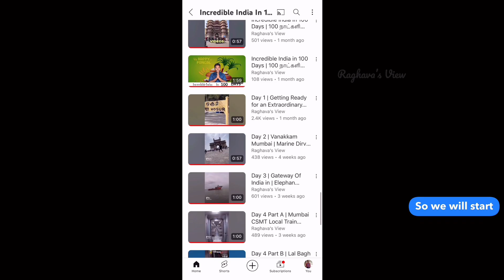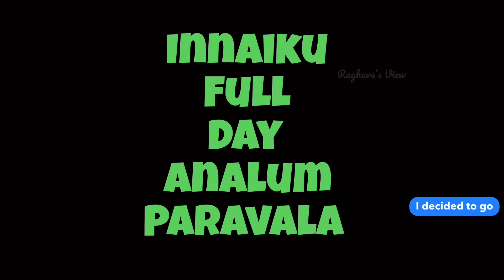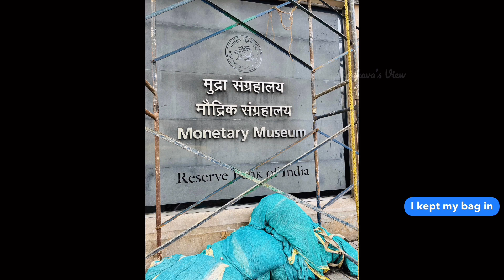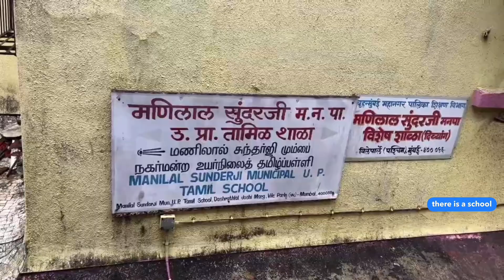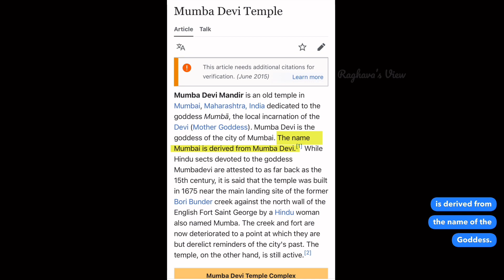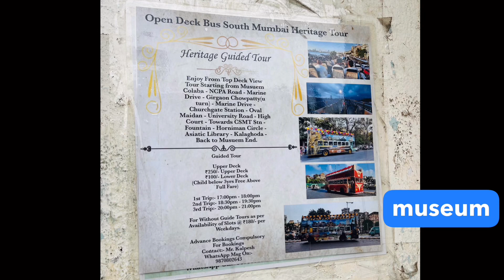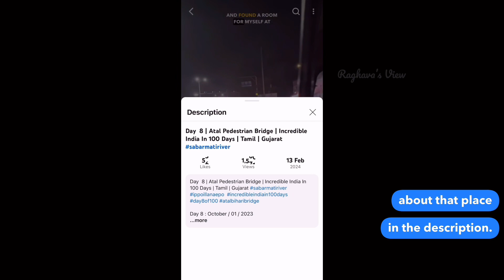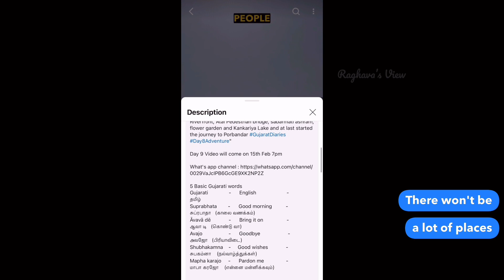Day 2-6 | Mumbai Magic | Incredible India In 100 Days | Tamil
Day 2-6 : September / 25 - 29 / 2023

"Day 2-6: " After visiting Mumbai for 5 days started my travel to Gujarat.

Maharastra Information
Chief Minister : Eknath Shinde
Capital :  Mumbai
                       Nagpur (winter)
Largest city :  Mumbai
Largest metro :  Mumbai Metropolitan Region
Districts : 36 (6 divisions)
Official Language : Marathi
Song : Jai Jai Maharashtra Maza
                (Victory to My Maharashtra!)
Foundation day : Maharashtra Day
Bird : Yellow-footed green pigeon
Butterfly : Blue Mormon
Fish : Silver Pomfret
Flower : Jarul
Mammal : Indian giant squirrel
Tree : Mango tree

5 Basic Marathi words

Marathi          -      English               -         தமிழ்
Ho                  -       Yes                     -         ஹோ   (ஆம்)
Nahi/Nakko  -       No                      -         நஹி/நாக்கோ  (இல்லை)
Kasa Aahes?  -     How are you?   -         காசா ஆஹேஸ்?    (எப்படி இருக்கிறீர்கள்)
Mi thik ahe     -      I’m good           -         மி டிக் ஆஹே     (நான் நன்றாக இருக்கிறேன்)
Mitra                -     Friend                -         மித்ர   (நண்பர்)

How to reach Mumbai ?

From Chennai
Average Train Ticket Price
Rs. 540 SL
Rs. 1460  3 A/C
Rs. 2124   2A/C

Trains
22158 Chennai Egmore - Mumbai CSMT
22160 MGR Chennai Central - Mumbai
09420 Tiruchchirappalli - Ahmedabad Special
20953 MGR Chennai Central - Ahmedabad
22180 MGR Chennai Central - Mumbai LTT
22919 MGR Chennai Central - Ahmedabad
12164 MGR Chennai Central - Mumbai LTT
11018 Karaikal - Mumbai LTT Weekly Express
20919 MGR Chennai Central - Ekta Nagar

From Bangalore
2A ₹1970
3A ₹1370
SL ₹545
1A ₹3330
3E ₹1270
CC ₹1185

Trains
11022 Tirunelveli - Dadar Central Chalukya
11006 Puducherry - Dadar Central Express
16614 Coimbatore - Rajkot Express (PT)
19567 Tuticorin - Okha Vivek Express (PT)
22498 Tiruchchirappalli - Shri Ganganagar Humsafar Express
14805 Yesvantpur - Barmer AC Express
16587 Yesvantpur - Bikaner Express (PT)
19668 Palace Queen Humsafar Express
11014 Coimbatore - Mumbai LTT Express
16532 KSR Bengaluru - Ajmer Garib Nawaz
16534 KSR Bengaluru - Jodhpur Express
16332 Thiruvananthapuram Central - Mumbai
11302 Udyan Express (PT)
16506 KSR Bengaluru - Gandhidham Express
16508 KSR Bengaluru - Jodhpur Express
16210 Mysuru - Ajmer Express (PT)

How I Reached Mumbai from Hosur - 11014 Coimbatore - Mumbai LTT Express

How to reach mumbai in tamil
Heritage bus in tamil
Mumbai Ganeshas Tamil
Gateway of India Tamil
Elephanta caves tamil
RBI Monetery mueseum Tamil
Bombay Stock exchange tamil
Taj Hotel Tamil
Lal Bagcha Raja
Mumbai cha Raja
chintamani ganesha
marine drive in tamil
All India Trip
All India Trip In Tamil
All India road trip
All India road trip in Tamil
India in 100 days
Places to visit in India
India's Must  visit places
India in a series
India Trip
All India Budget Trip
All India in 100 days
India's Unkown places
Hidden Places in India
Undiscovered places in India